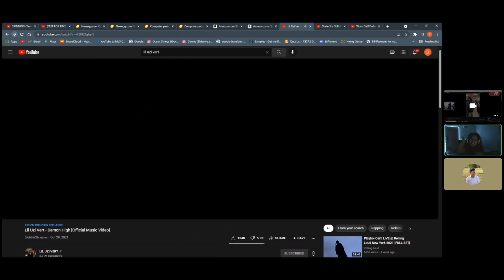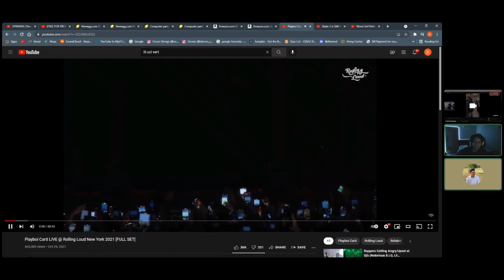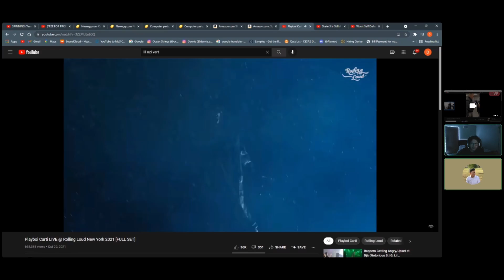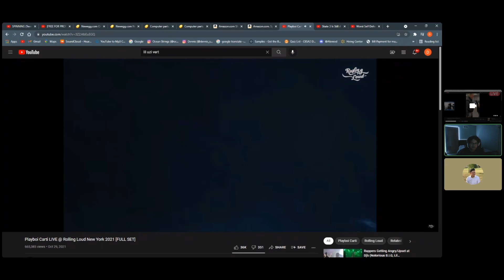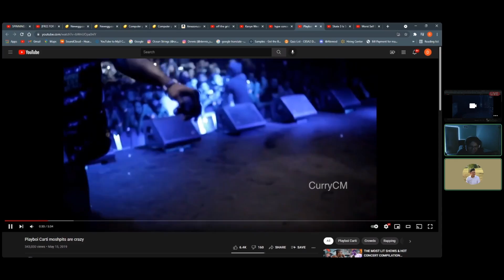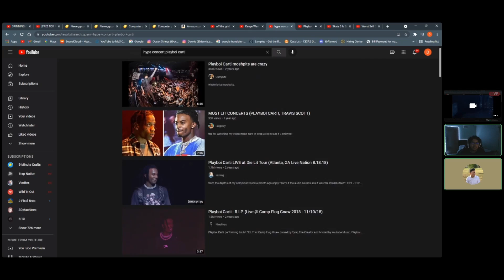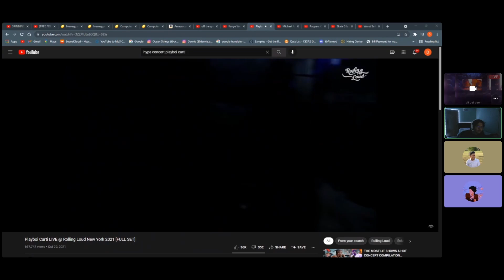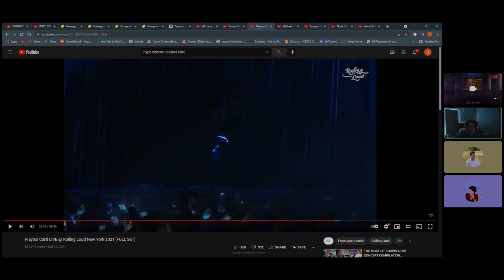Reacting To Playboi Carti LIVE @ Rolling Loud New York 2021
Hey guy today Me and Dennis are reacting to Playboi Carti rolling loud concert!! Me and Dennis have reacted to more video's, also leave in the comments what you want us to react to!!